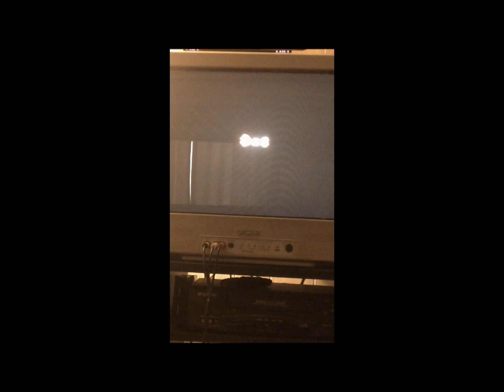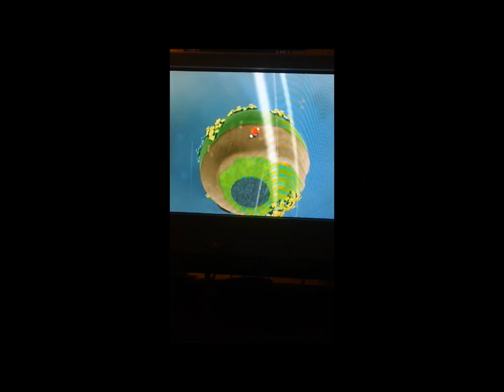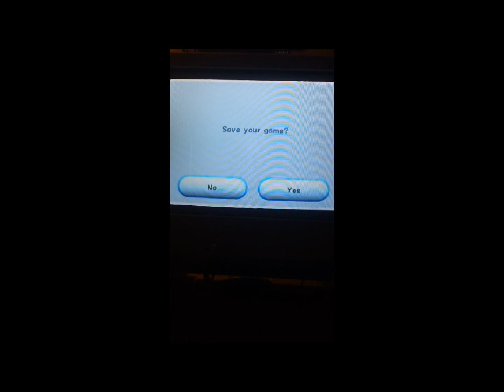Let's Play Super Mario Galaxy #16 - Test,Test,Test so many Test's at school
Welcome back to some more let's play Super Mario Galaxy with your great host smeake in this part I; -get the second star on Gusty Garden Galaxy - talk about who is going to the Super Bowl - talk about three test i have this week and if the homework this week would affect my uploading schelude - try to get the first star on Dusty Dune Galaxy but i have to do it offscreen